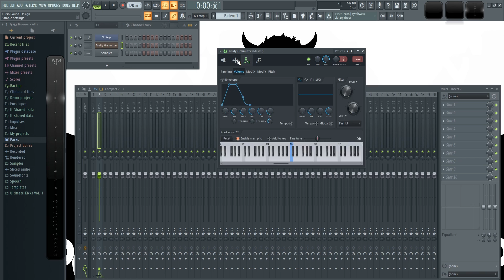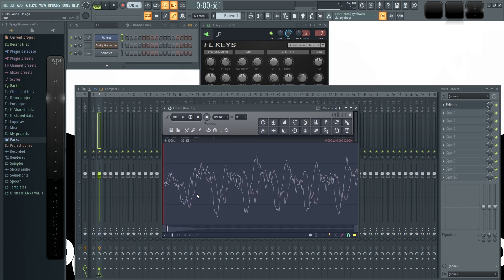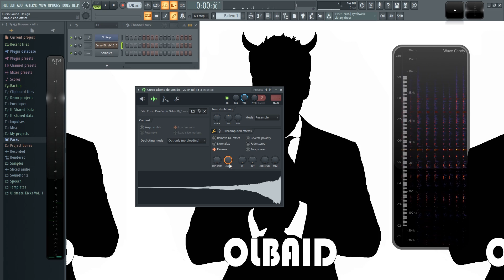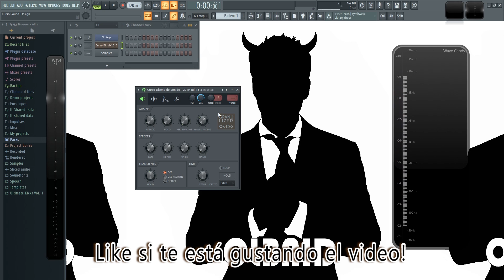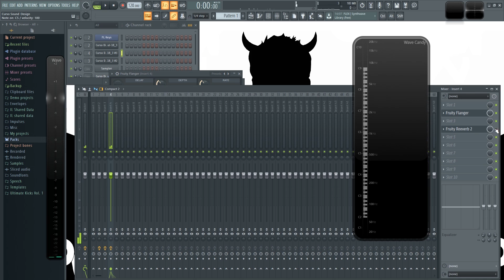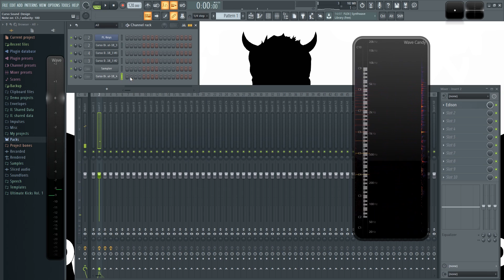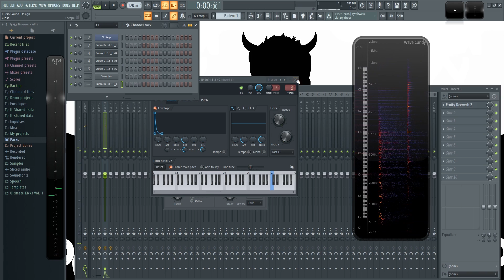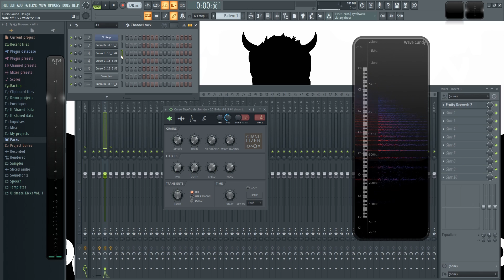🎨Diseño de Sonido - #27: Síntesis Granular - Práctica [CURSO COMPLETO] - Tutorial Sound Design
Ahora toca poner en práctica lo aprendido en el video anterior de síntesis granular teórica.